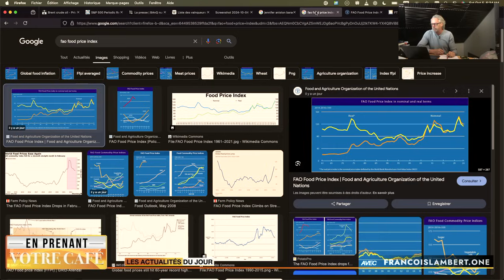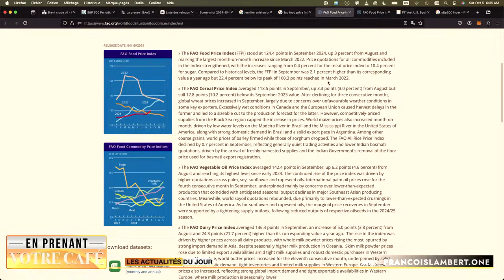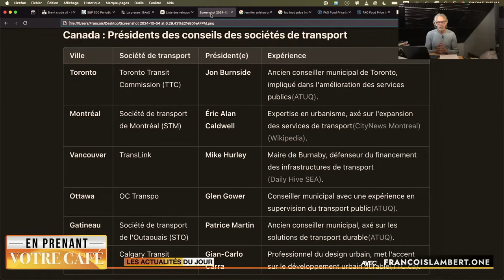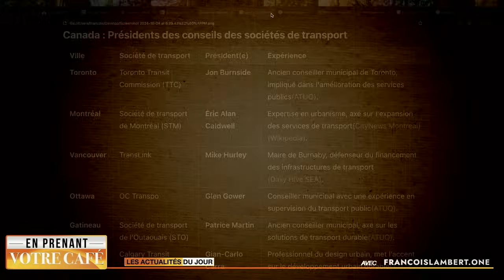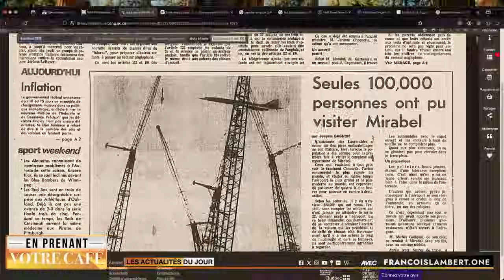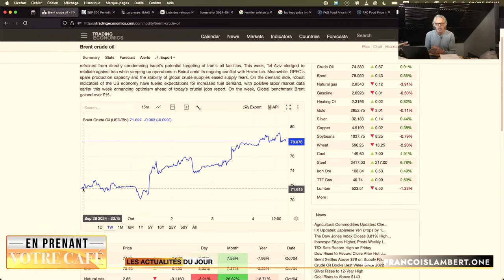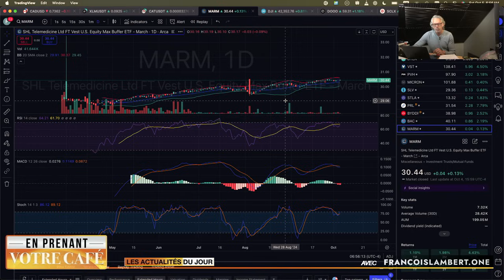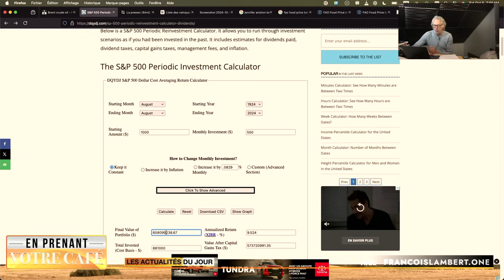📻🎙️ Épisode #1320: Guzzo en faillite?, Valérie Plante pour un 3e mandat, Bourse de 1997=2024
📰💻 Actualités
    🌊⚡ Northvolt en zone inondable
    🎨🚔 En prison pour avoir lancé de la peinture sur un tableau
    🍞📈 Inflation alimentaire mondiale
    🎧🔍 Le meilleur podcast? Deep Dive!

🍁🏠 Au Québec
    🏙️👩‍💼 Valérie Plante pour un 3e mandat
    🚍💼 Les différents présidents des CA Sociétés de transport
    🏥🧑‍⚕️ Santé Québec: Dubé, Biron, Germain et les vrais boss
    🍽️🍁 C’est vraiment le fun d’avoir un resto à Montréal

    📅🚧 6 octobre 1975: Bordel sur la 15

💸📈 Finance
    🛢️💯 Le baril de pétrole bientôt à 100$
    🎥📉 Guzzo en faillite?
    🛡️📉 Avoir une protection contre les bas des marchés? Le fond MARM
    📈🗓️ Les 9 premiers mois de la bourse en 2024… comme en 1997
    🇫🇷✂️ La France doit couper des fonctionnaires… comme nous!

😂🤔 Insolite
    📞📚 La fin des bottins téléphoniques
    👩‍🦳🎬 Jennifer Aniston et Barack Obama
    😴👩‍🦰 Les femmes de 40 à 60 ans et le sommeil

[00:00] Intro
[01:10] Actualités
[11:02] Au Québec
[19:53] Êtes-vous tombé sur la tête
[21:43] Finance
[35:30] Insolite
[37:47] Conclusion

📋 Résumé du bulletin de nouvelles :
Dans cet épisode, on parle de Guzzo qui pourrait être en faillite 🎥📉, et de Valérie Plante qui vise un 3e mandat 🏙️👩‍💼. En finance, le pétrole grimpe à 100$ le baril 🛢️💯, et la bourse de 2024 rappelle celle de 1997 📈🗓️. Du côté insolite, c’est la fin des bottins téléphoniques 📞📚 et les femmes de 40 à 60 ans s'interrogent sur leur sommeil 😴👩‍🦰.